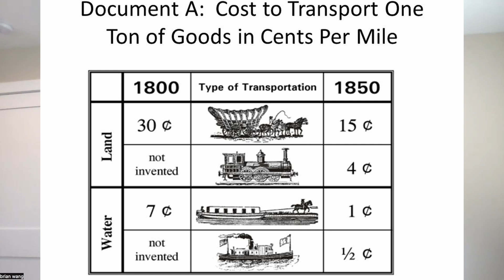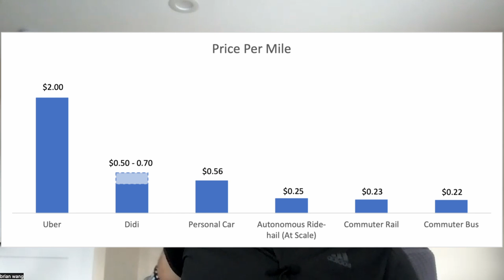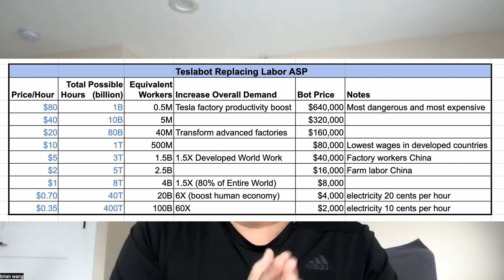THE Decade of CHANGE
This coming decade will be seen as THE decade of CHANGE that defines and shapes the next 100 and even next thousand years. This new decade will be even more important than any developments in the past 2000 years. It will transition us from the world similar to the 20th century to a science fiction world but world far richer and better than any old science fiction story.

Two critical technologies will change our world more than you realize. There will be a rapid shift to self-driving cars and humanoid robots. Humanoid bots will be developed from self-driving car Artificial Intelligence.

How we move and build things is fundamental to our economy and our wealth and these will change both how we move and do things.

The size of our GDP economy is the number of transactions times the average size of transactions we all have in a year.

Moving and making things faster and cheaper means more transactions and thus more wealth.

This will be a bigger impact than the internet and it is a special extension of computers. The internet and digital economies are on top of the physical world of moving and making things. Expanding and speeding the physical world expands the physical foundation of the digital world.

It will be the decade that starts replacing the industrial age with an exponential industrial age.

Transportation will become two to three times cheaper and faster and labor will become vastly cheaper, faster and abundant.

The 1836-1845 rail boom and the 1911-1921 car booms were not the end of the story for rail and cars but they were clearly the strong beginning where change was established. 2023 to 2032 self-driving car and humanoid bot booms will establish the beginning of the biggest transformation in human history.

UPDATE Why This Decade for Self Driving Cars and Humanoid Bots

A commenter asked why this decade? What is so special about this decade ?

I believe that the Tesla FSD beta will be successful. It is already being used in over 100,000 cars. The emergence and success of self driving can be seen with technology and performance improvements and there is increasing financial strength and success. There is improvement in the software stack (unifying the highway, city streets and parking) into one neural net. There is improvement in the training (Dojo). There is youtube video evidence from testers that non-intervention driving is increasing. This is not geo limited like it is for Waymo, Cruise and others. There were tests and competitions to prove that steam trains were superior to alternatives in the 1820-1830 timeframe. Your definition of self driving car is robotaxi level. This will be later in 2023 or 2024. Maybe 2025 if significant delays. All Tesla's will have FSD capability. So after market adoption is possible. 3M Tesla now on the roads. About 4M by the end of 2022 and 7M by the end of 2023, 12M by the end of 2024, 20M by the end of 2025. Once the FSD non-beta is ready and then robotaxi level, there will be over-the-air update options for the fleet of Tesla's to adopt. Tesla Semi will be able to use FSD for platooning to increase efficiency by 30%. The FSD pure vision approach is one that will scale into lower cost Teslabots. Tesla has the manufacturing scale to mass produce successful Teslabots by the millions, billions and then beyond. They will have the R&D and the patience to drive through to the final vision.

Tesla FSD going non-beta will convert billions of dollars into accounting recognized revenue. It will increase the adoption rate. Instead of 10% of people choosing to buy FSD and wait for it to be available, more people will buy and get access immediately. FSD going non-beta at the end of 2022 or first quarter 2023 will mean billions more in profit for Tesla which will then have extra resources to continue to robotaxi self-driving and to achieve success with Humanoid Teslabot.

Teslabot getting perfected in the Tesla factories. If Tesla can reach use Teslabots or a mix of Teslabots and humans to achieve improved production will mean more human workers to increase production at other factory bottlenecks. I see this as a path over the next to six four years to increase Tesla factory production rates by 10% and then 20% and 50% and then double. This would increase Tesla revenues in 2025 from 8M times $60,000 average selling price for $480 billion annual revenue to say 12M or $720 billion annual revenue or 16M ($960 billion in annual revenue.)

The economic model that will drive continued Teslabot work and the technological capabilities make me optimistic about success.